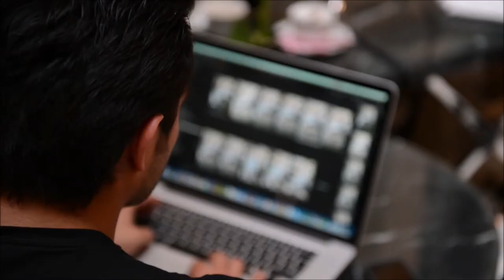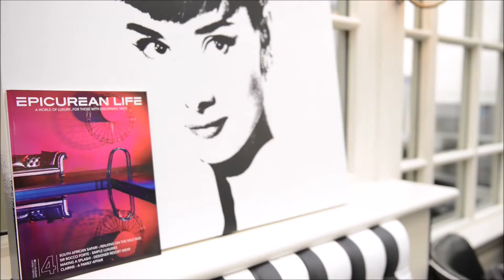MADE IN CHELSEA - Behind the scenes of our LUXURY FASHION PHOTOSHOOT with Ashley James. 🇬🇧🇬🇧🇬🇧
Behind the scenes of our luxury fashion photoshoot with Made in Chelsea star Ashley James for Epicurean Life Magazine. Shot on location in London at The Milestone Hotel.